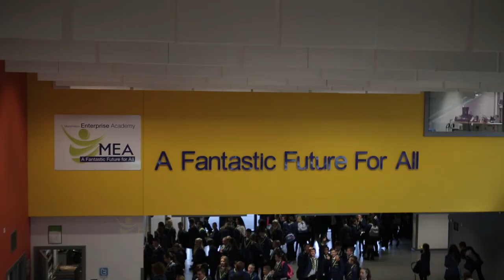New School Uniform – The School’s Perspective | YourSchoolUniform.com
YourSchoolUniform.com is a leading supplier of school uniform. We have been supplying schools for over 10 years and currently provide uniform for over 1,000 primary and secondary schools across the UK.

Manchester Enterprise Academy is one of the top 100 most improved schools in England. MEA decided to do a whole school rebrand and when a new school uniform was needed, they called in the experts at YourSchoolUniform.com. The team worked with MEA to create a fresher and more modern uniform to match the changes the school was making to improve.

Are you are interested in introducing a new uniform, or is your school converting into an Academy or a new Free School?